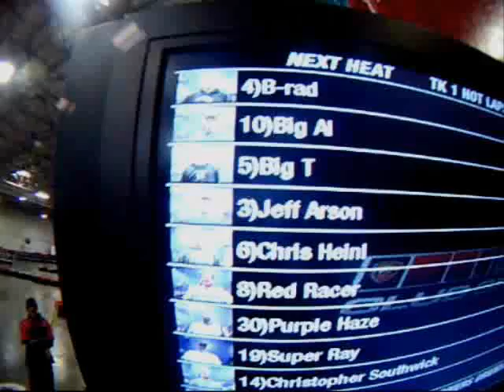Umigo 4-6-2010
Tacky tuesday @ umigo in Livermore CA with the Oakley gang.